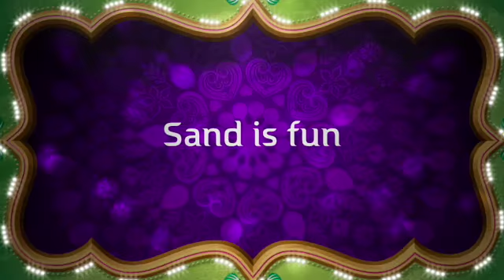ShannonFilms project 17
Starring: Shannon Made with: iMovie trailer